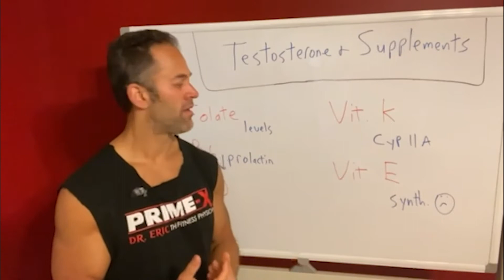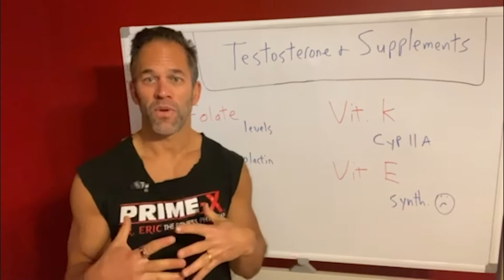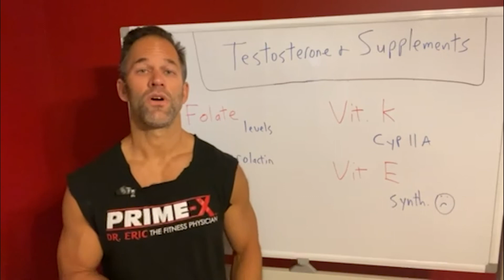Testosterone and Supplements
Learn more about Testosterone and Supplements from Dr. Eric!